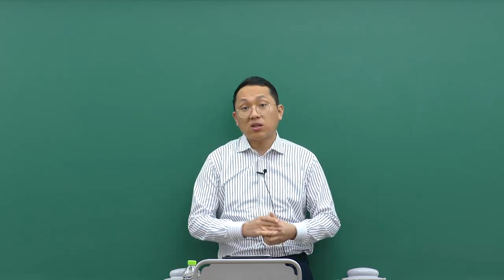[이패스손사] 1차 시험 직전 막판 노하우! 손해사정이론(윤성열 강사)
23년 손해사정사 1차 합격을 위한 시험 직전 학습전략!

손해사정이론 윤성열 손해사정사와 함께 지금 이 시기 손해사정이론을
어떻게 정리해야 하고 막판 점수 끌어올리기 노하우는 무엇인지 알아봅시다!

주소 : 서울특별시 종로구 청계천로 35 관정빌딩 6층 이패스손사